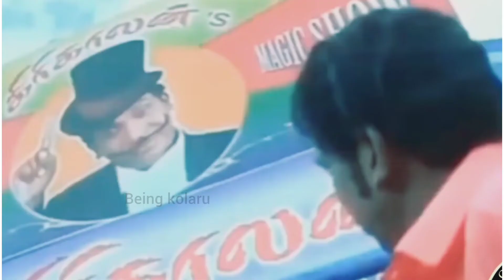சோதிக்காதீங்கடா 🤣 | Rells troll | Moj troll | Being kolaru